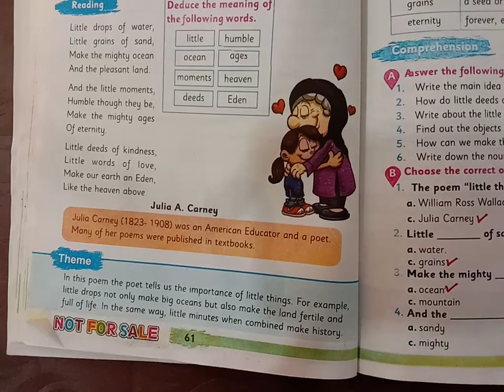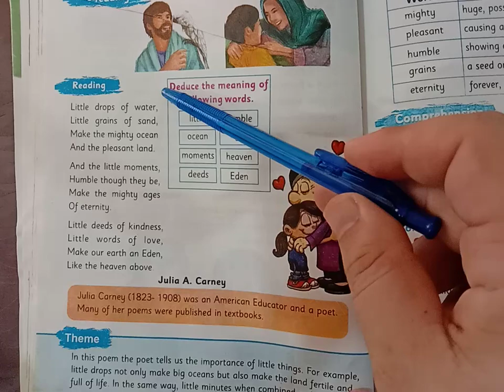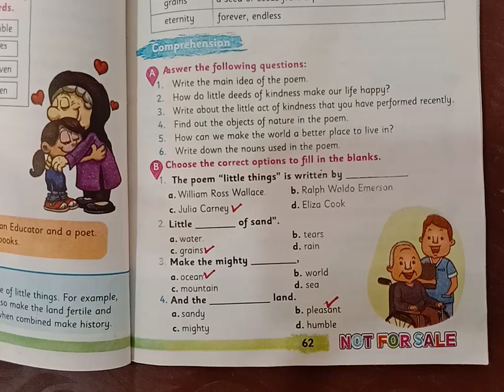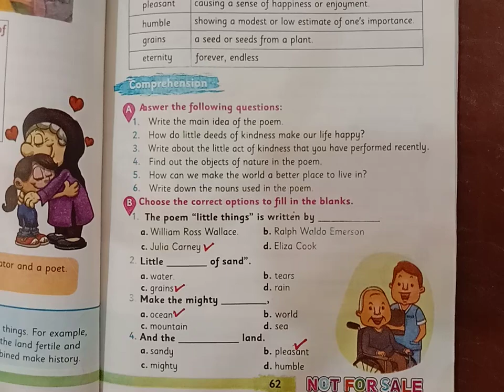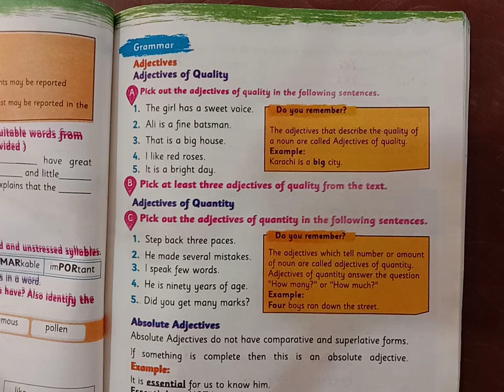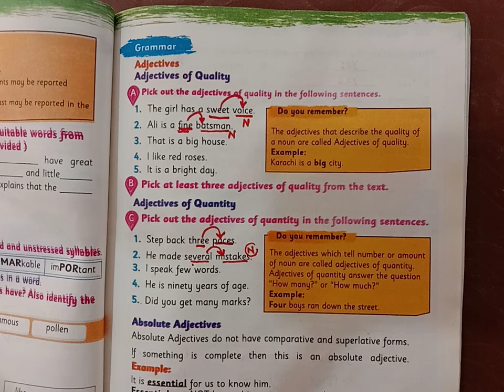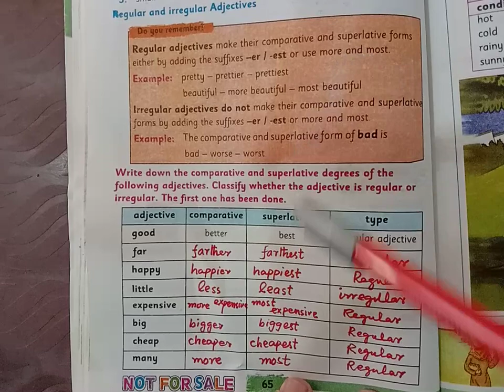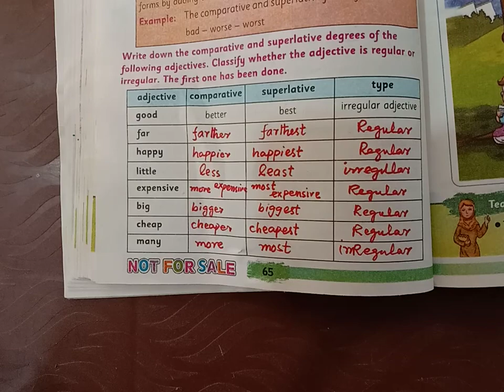English class 6|Unit 6|Little things|Reading & Exercise|Pashtp|KP Textbook